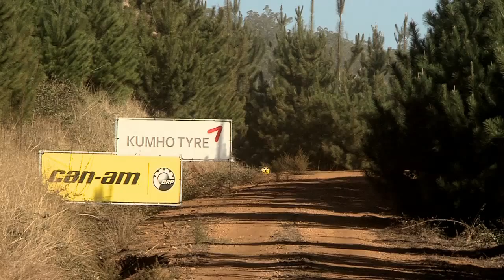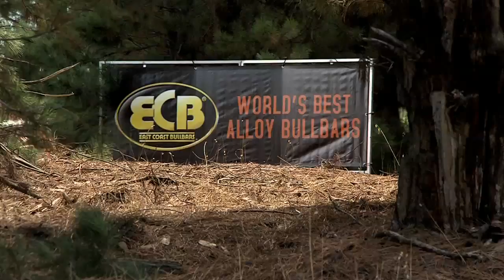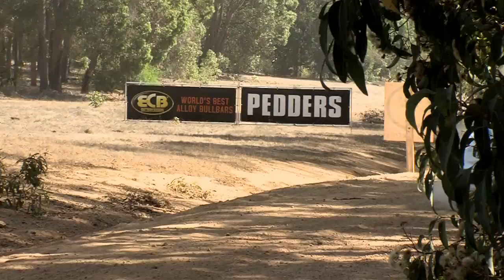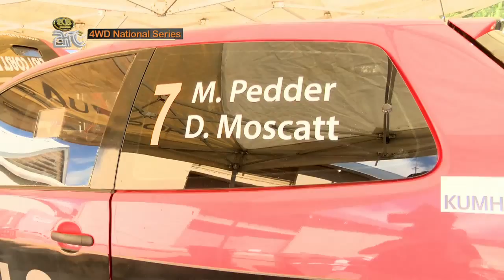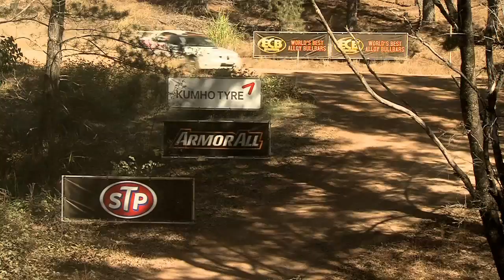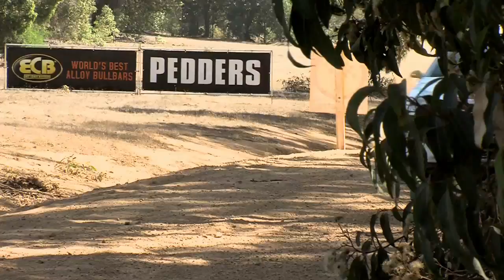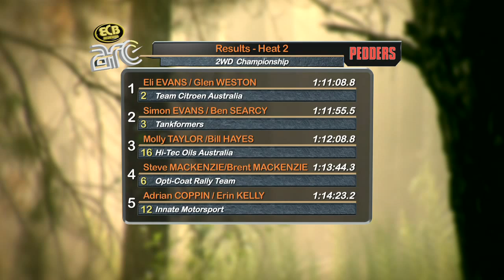Full Round 1 Program - Quit Forest Rally - ECB ARC 2015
After the Power Stage last week, the rally season gets under way in the forests around Nannup for round 1 of the 2015 Australian Rally Championship.

It's an Evans family reunion with both Eli and Simon returning to the championship alongside last season contenders Adrian Coppin, Tony Sullens and Steve Mackenzie, with Molly Taylor joining the fray in last year's winning Renault.

It's sure to be a close fought battle this year and it all starts here at the Quit Forest Rally.